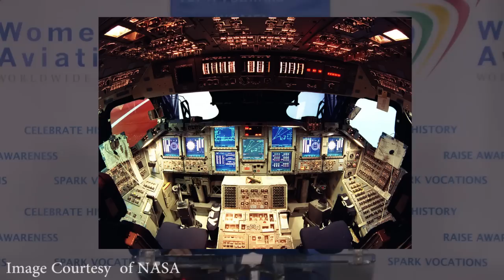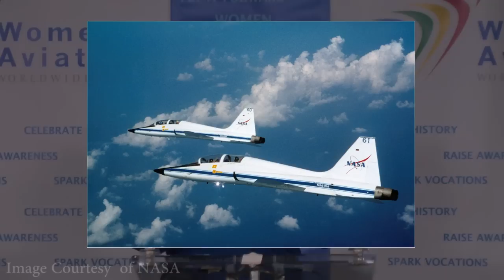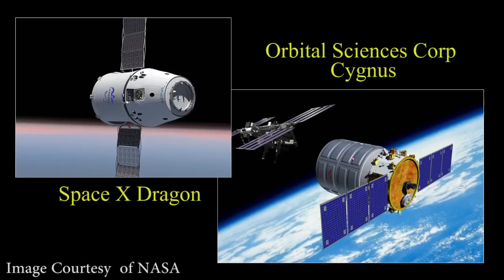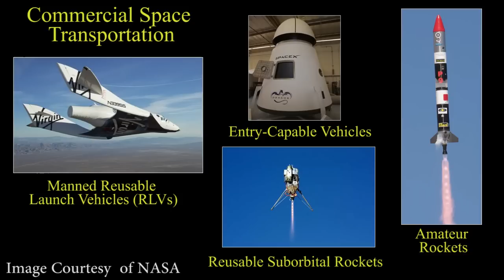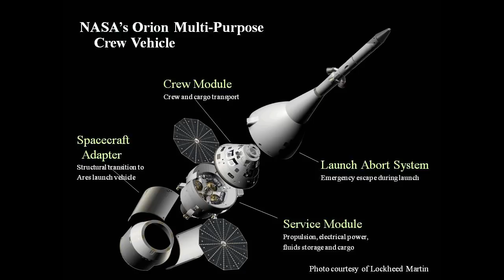Astronaut Pamela Melroy - WOAW Week 2013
Test pilot and astronaut Pamela Melroy addresses women around the world from the Frederick Airport, MD, USA, during the 2013 Women of Aviation Worldwide Week. The presentation was originally streamed live on March 9th, 2013.